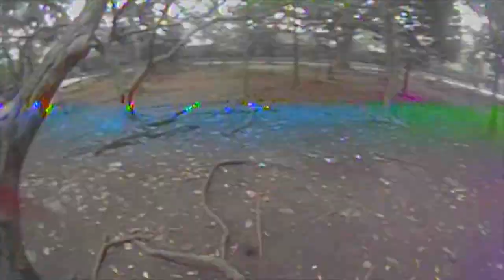Diatone R349 di Pepohonan 🌴🌿🐉/ FPV FreeStyle | Doktor Drone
Drone: Diatone GTR349
Radio/ Transmitter: Taranis Lite